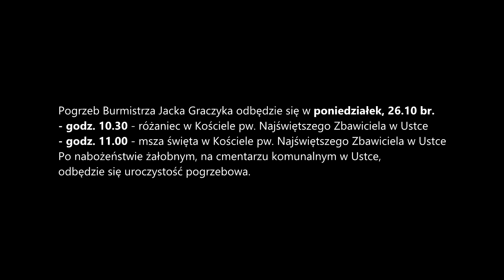24 10 MAGAZYN USTECKI WYDANIE SPECJALNE